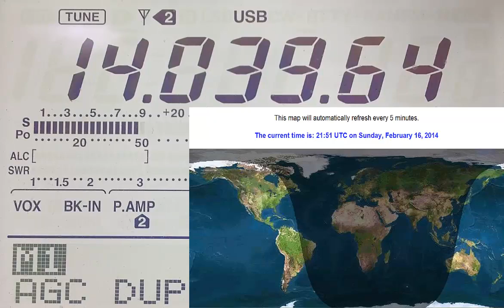Band Watch Feb 16, 2014